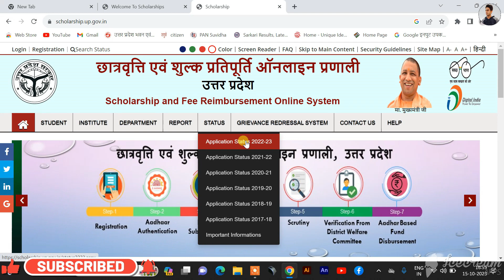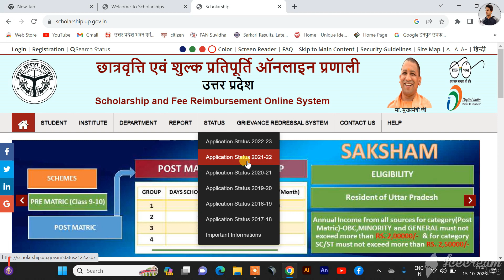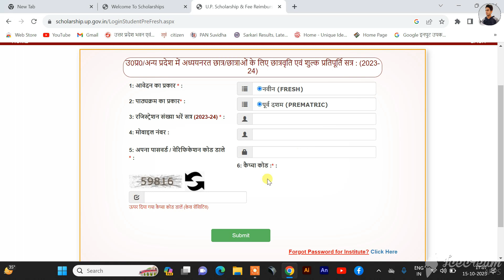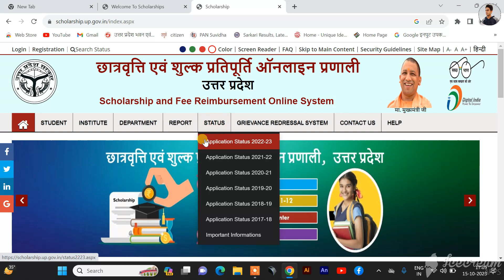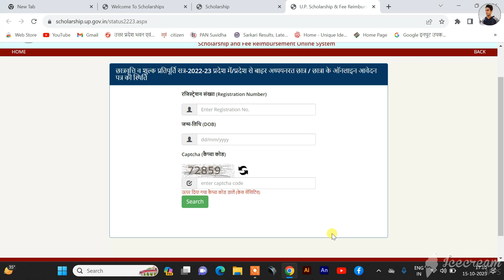up scholership ka status check kare | up scholarship status 2023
my laptop=
my mic=

About The Video. 👇👇👇

Hello dosto aaj ki video me mene bataya hai ki kaise hu up scholarship ka status check kare sakte hai. video acchi lage to video ko like kare , share kare or channel par new ho to channel ko subscribe kare. thank you

11 वीं की छात्रवृत्ति कब आएगी 2023
12 वीं की छात्रवृत्ति कब आएगी 2023
10 वीं की छात्रवृत्ति कब आएगी 2023 MP
यूपी स्कॉलरशिप कब आएगी 2023
कक्षा 9 की छात्रवृत्ति कब आएगी 2023
हाई स्कूल की स्कॉलरशिप कब आयेगी?
कक्षा 9 की छात्रवृत्ति कब आएगी 2023 up
यूपी स्कॉलरशिप 2023

Up scholarship kab aayegi status check
Up scholarship kab aayegi status
10 वीं की छात्रवृत्ति कब आएगी 2023
up scholarship 2023-24
up scholarship kab se online hoga
scholarship.up.gov.in status
ba ka scholarship kab aayega 2023

up scholarship status, renewal
up scholarship 2023-24 last date
up scholarship login
up scholarship last date 2023
up scholarship status 2023-24 sarkari result
scholarship.up.gov.in registration
up scholarship online
up scholarship fresh

Up scholarship status kaise check kare login
up scholarship status check
up scholarship fresh
scholarship.up.gov.in registration
मोबाइल से स्कॉलरशिप कैसे चेक करें?

haseenkhadouli Channel.

# Haseen Khadouli

Haseen Khadauli

From Haseenkhadouli

YouTube. Com

Gmail ID..